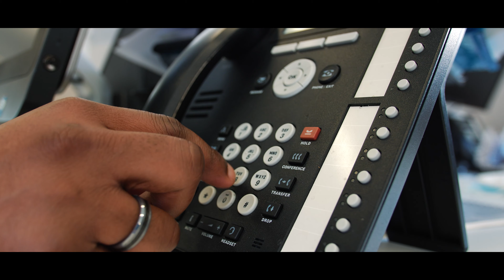Mental Health Short Film - Office Scene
Raw Edit - Firing Employee
Final Edit completed end of month.